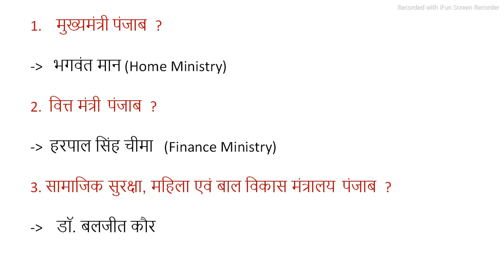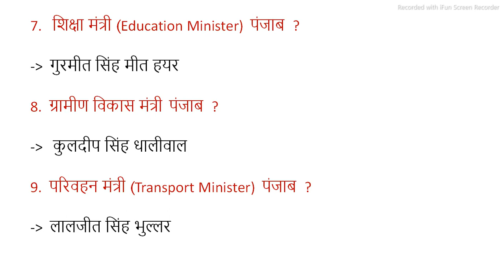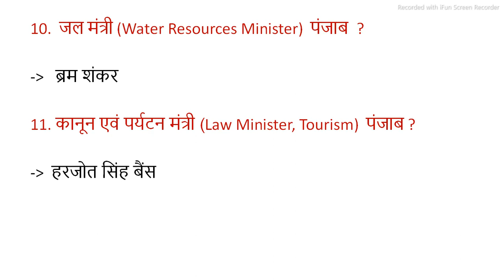Punjab Cabinet 2022 | पंजाब मंत्रिमंडल 2022 | Punjab Mantrimandal 2022 by Study Wave Gk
list of ministers of punjab 2022
punjab mantri mandal 2022 list
punjab cabinet minister list 2022
new cabinet of punjab 2022
aap punjab cabinet ministers list 2022
punjab cabinet minister list 2022 aap